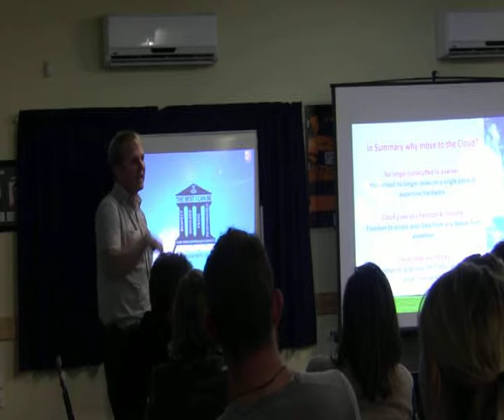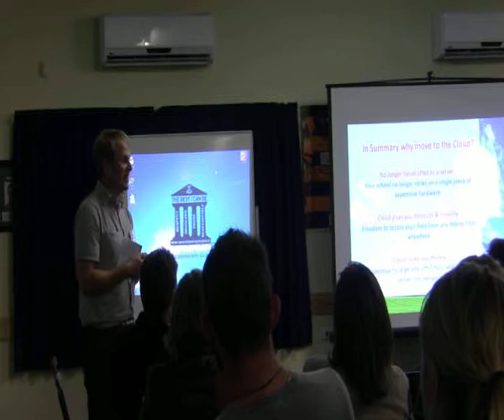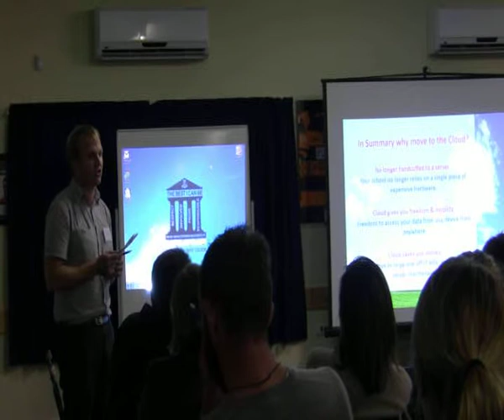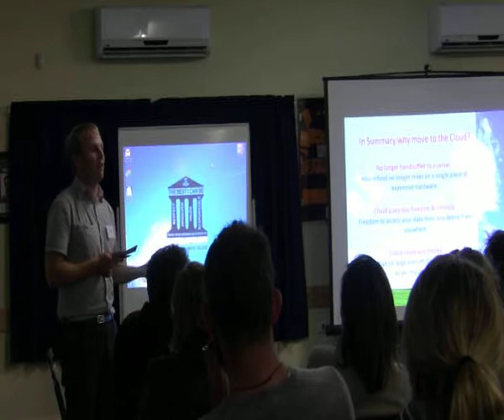Microsoft Event - Teaching with Technology - How Schools Save Money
May 6th Microsoft Event - Teaching with Technology
Speaking at the May 6th Microsoft Event - Teaching with Technology about how schools save money with cloud based computing